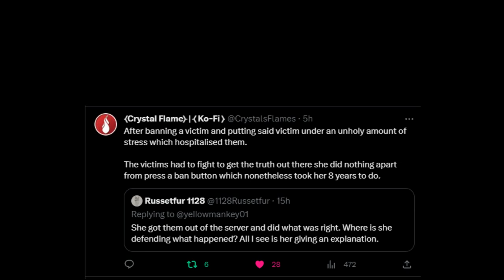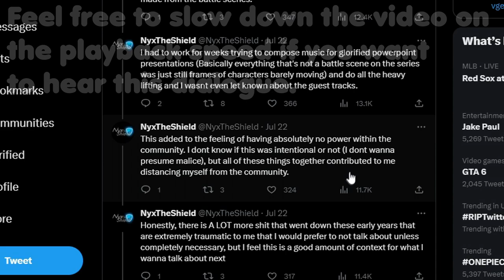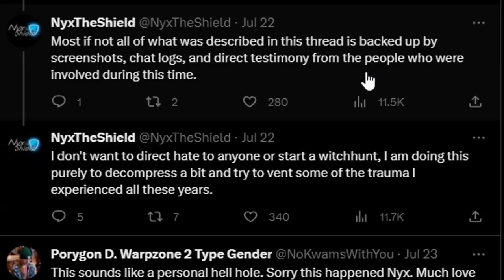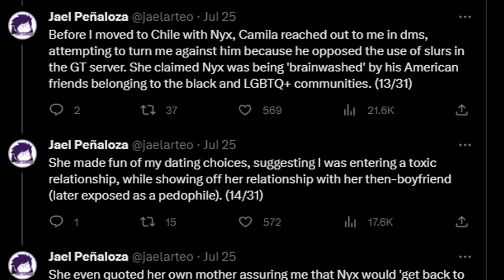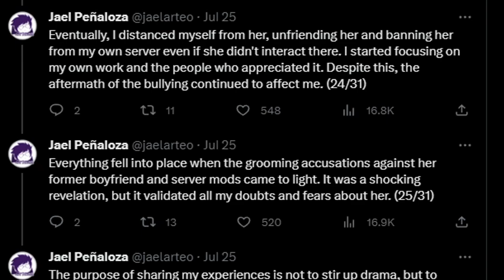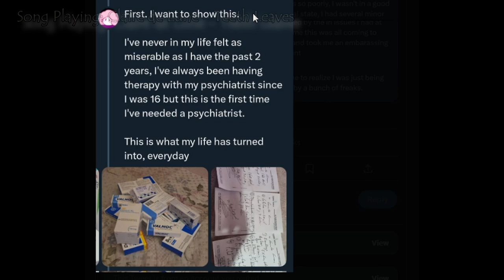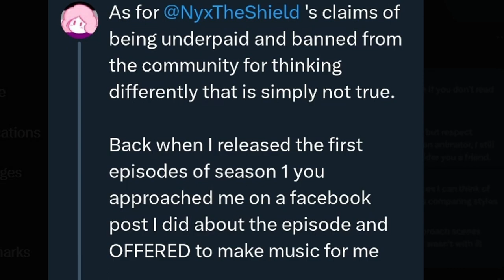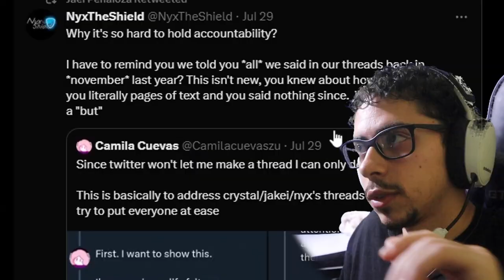NYX and JAEL PEÑALOZA CALLOUT CAMILA CUEVAS!? | Camila Cuevas Drama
Camila’s 3rd Strike… NYX THE SHIELD x JAEL PEÑALOZA CALLOUT CAMILA CUEVAS for how they treated them.

Glitchtale Twitter drama

Undertale Twitter drama

Camila Cuevas Twitter drama

Jael Peñaloza Twitter drama

Jael Peñaloza Camila Cuevas drama

Camila Cuevas Jael Peñaloza drama

Nyx camila Cuevas drama

Camila Cuevas nyx drama

NyxTheShield drama

Undertale drama

Undertale Community Drama

Camila cuevas controversy

Undertale controversy

Undertale Community controversy

Undertale drama reaction

Undertale Community Drama Reaction

Camila cuevas controversy reaction

Undertale controversy reaction

Undertale Community controversy reaction

Camila cuevas lying

Camila cuevas drama

Camila cuevas groomer

Glitchtale drama

Camila cuevas groomer reaction

Twisting the truth reaction

Twisting the truth

Camila cuevas twisting the truth

Glitchtale

Camila cuevas glitchtale

Camila cuevas twisting the truth reaction

Camila cuevas lying reaction

Camila cuevas drama reaction

Glitchtale reaction

Camila cuevas glitchtale reaction

Glitchtale drama reaction

Divine lee camila cuevas

Undertale drama

Undertale Community Drama

Camila cuevas controversy

Undertale controversy

Undertale Community controversy

Undertale drama reaction

Undertale controversy reaction

Was Camila a groomer

Was nyx involved with Camila

Was Jael Peñaloza involved with Camila